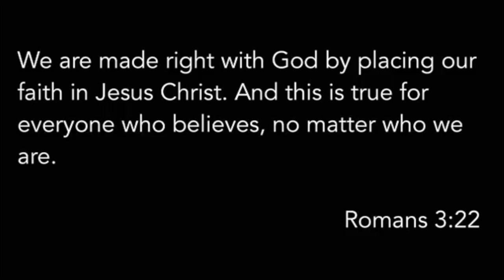Cornerstone Part 2: God's Forgiveness And The Finished Work Of Jesus